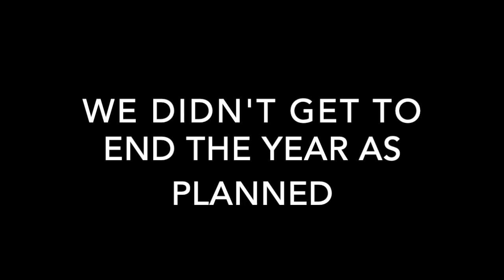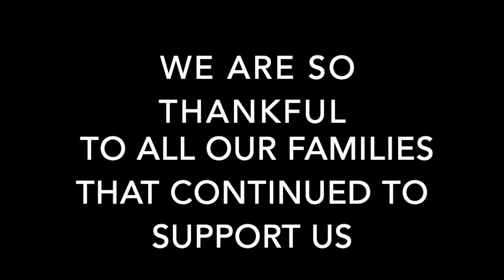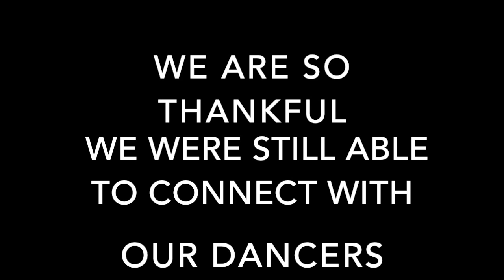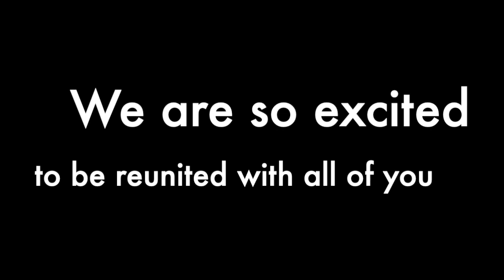'19-'20 Dance Season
"Be strong because things will get better. It may be stormy now, but it never rains forever." -Tiny Buddha

Obviously, this year isn't ending how it was planned but we still had an amazing year at WSDC. We don't want this year's hard work to go unnoticed.  We can't thank our dancers, parents, families, friends, and staff enough for sticking with us through these hard times. As a small business, all we can do is look forward to the future! We are already so excited for next year and we are staying very positive. During this time, we ask that you continue to support us and remember we are in this together! All we can do is keep dancing and training. We hope to see you in the summer for classes!

For now, stay up to date with us on our Facebook page - Just Dance home of Water Street Dance Co. or our Instagram (@waterstreetdance).
Songs: Beautiful by Christina Aguilera
Love On Top by Beyoncé